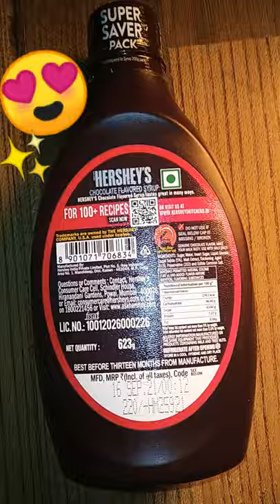Do you love ❤Hershey's chocolate syrup😍? | blackpink ❤unboxing 🙂